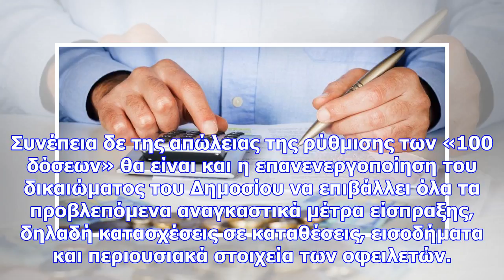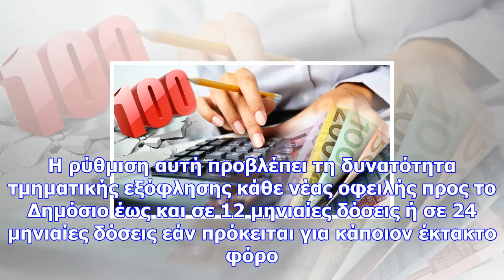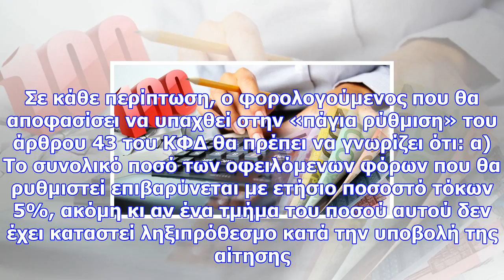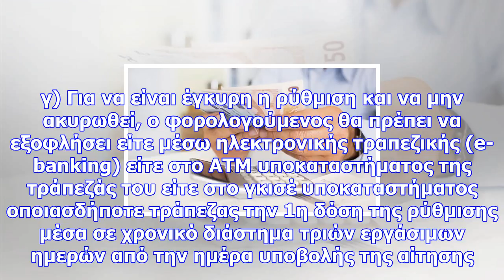Ρύθμιση 100 δόσεων: αυστηρότεροι όροι - ποιοι θα τίθενται εκτός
Συνέπεια αυτού θα είναι χιλιάδες οφειλέτες του Δημοσίου που έχουν ενταχθεί στη συγκεκριμένη ρύθμιση ...